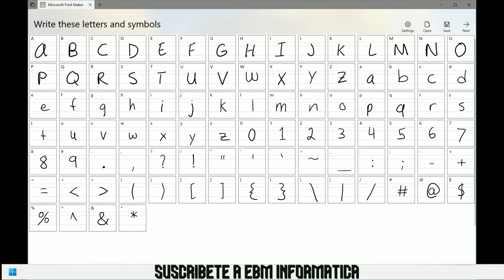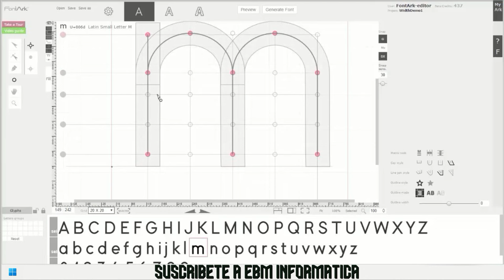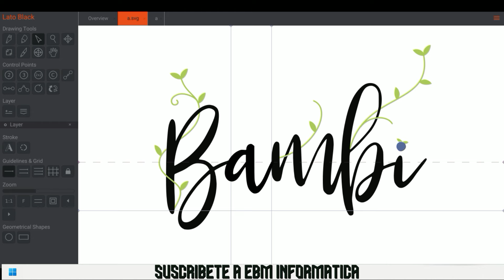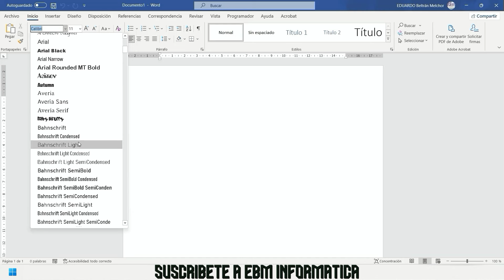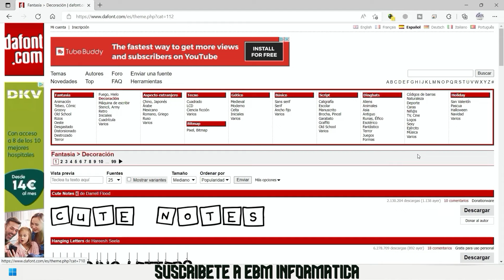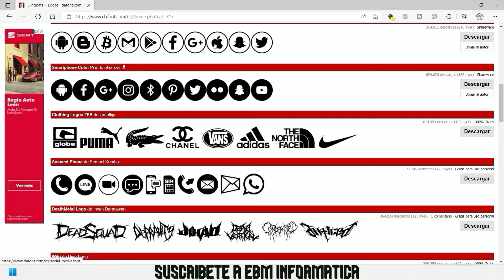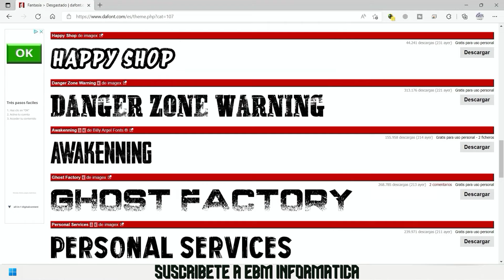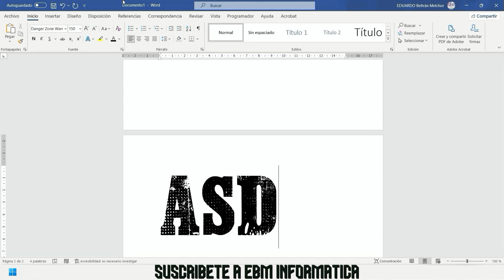COMO CREAR TUS PROPIAS FUENTES PARA WORD 365 O VERSIONES ANTERIORES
En el video de hoy, te explicamos, COMO CREAR TUS PROPIAS FUENTES PARA WORD 365 O VERSIONES ANTERIORES